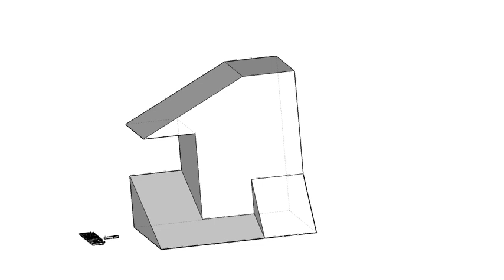全華圖學029頁第03題-2024/單斜面的線/正垂面/第三角法-等角圖展示